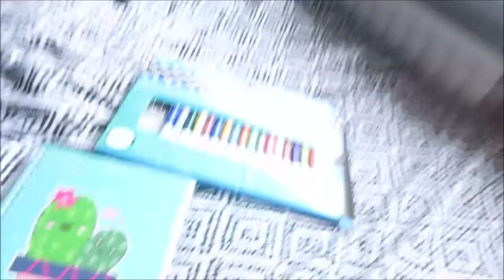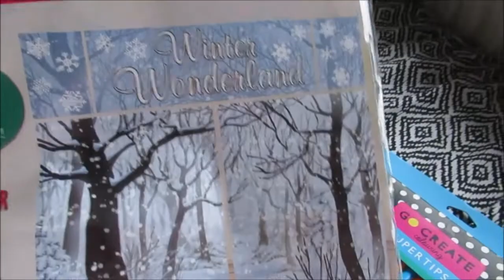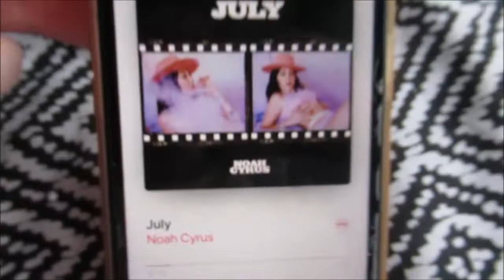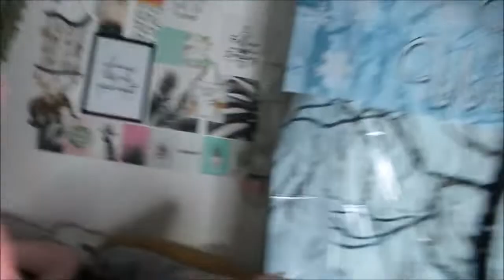SURPRISING MY FIANCÉ WITH A TRIP TO... WINTER WONDERLAND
In today's vlog, dinny surprised nin with a trip! He had no idea and his reaction was the custest!